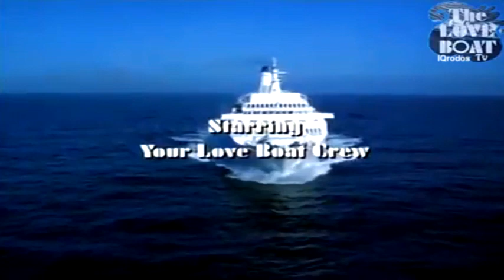🎥 ΡΟΔΟΣ 1983 - ''The Love Boat'' Πλάνα απο την τηλεοπτική σειρά.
Isaac's Aegean Affair.
Love is in the air...Well, not only in the air but also in the sea! Passengers who search for romantic nights aboard a beautiful ship traveling to tropical or mysterious countries, decide to pass their vacation aboard the "Love Boat" where Gopher, Dr.Adam, Isaac, Julie and Captain Stubing try their best to please them and sometimes help them fall in love. Things are not always so easy but in the end love wins and everybody leaves the dreamboat satisfied...